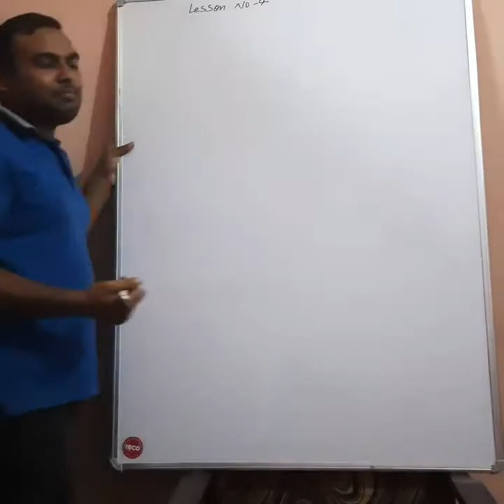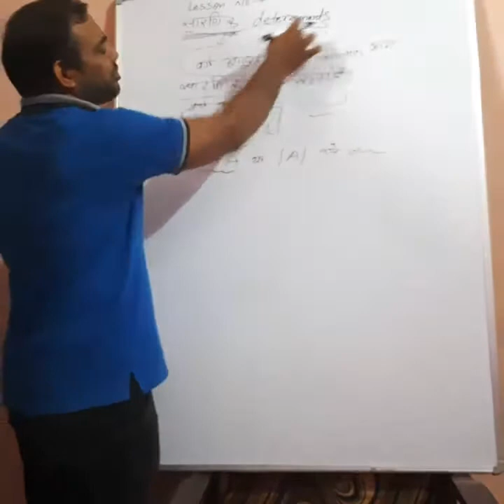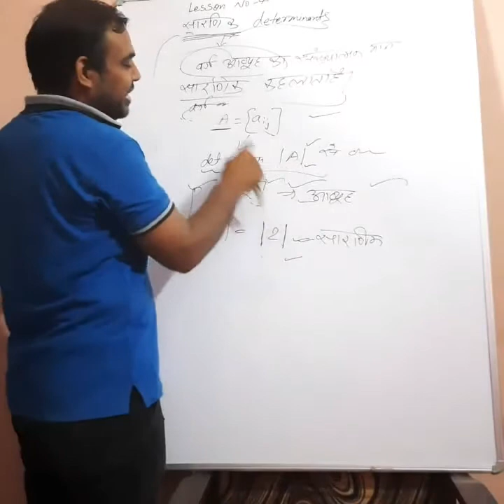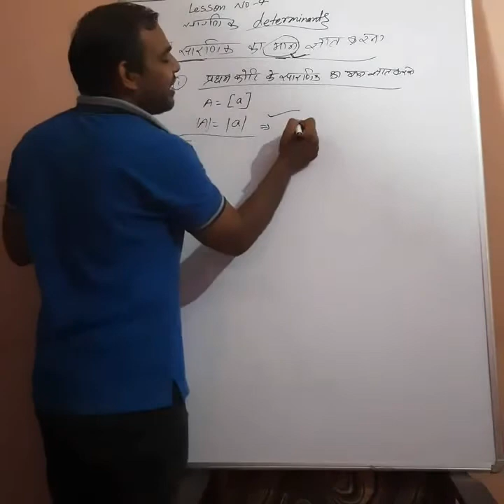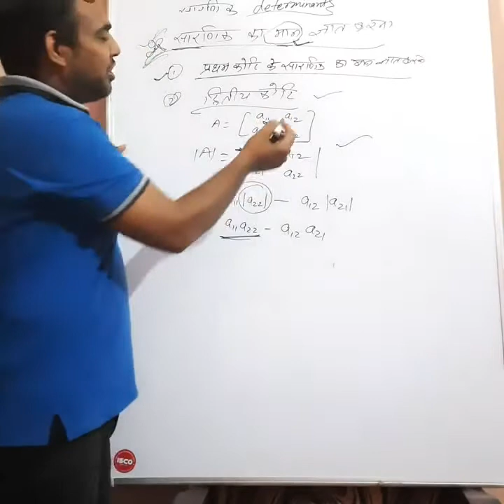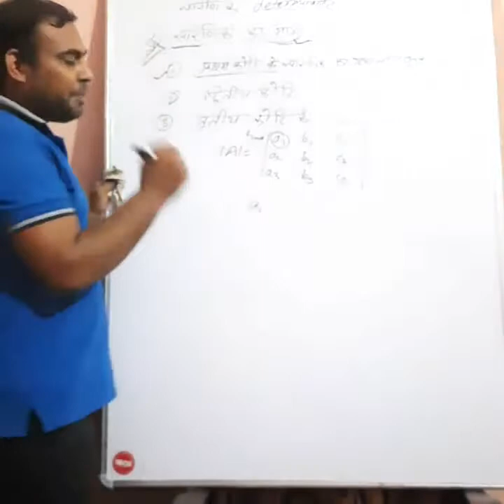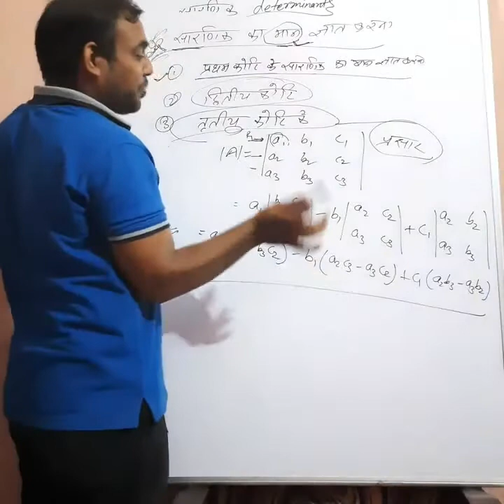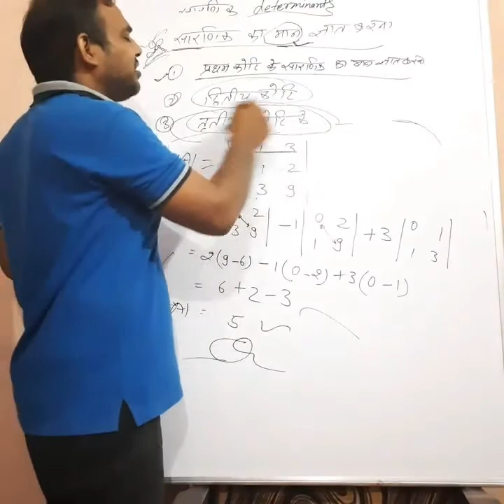12th Mathematics Class Less.- 4 (determinants) Part- 1 By- Dinesh Dangi